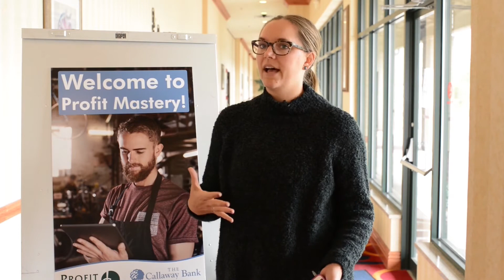Profit Mastery - Kristen Brown, Hoot Design Co.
Kristen Brown of Hoot Design Co. in Columbia, MIssouri discusses how the Profit Mastery program helped her realize how easy and "digestible" business finance can be.